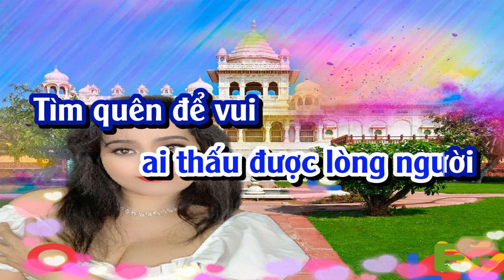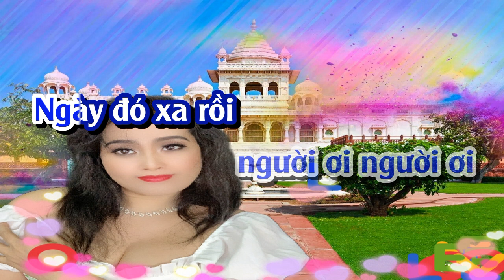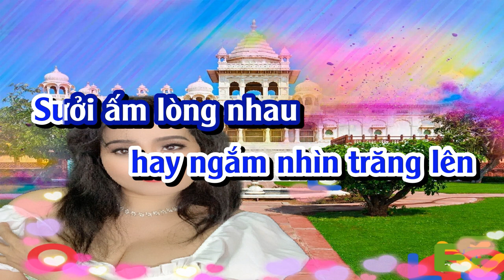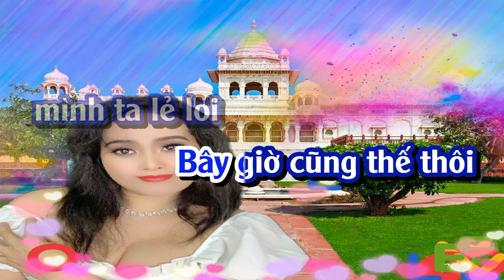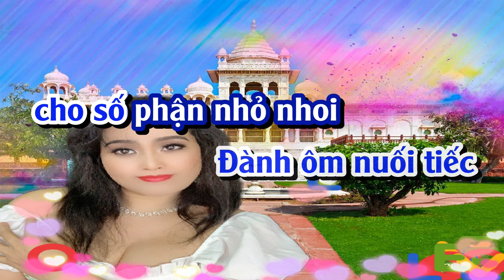CÕI NHỚ - KARAOKE TONE NAM PHƯỚC TÍNH KARAOKE